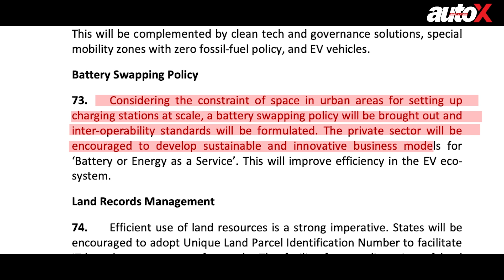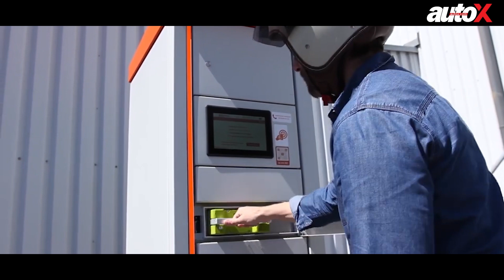Battery swapping announced in BUDGET | What are the challenges? | autoX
In the 2022-23 Union Budget, Finance Minister Nirmala Sitharaman announced the implementation of battery swapping. In this video, we look at what exactly is battery swapping, how does it benefit us, the challenges standing in the way of its implementation, and, finally, what are our views on it.

While battery swapping is already a running practice for some two-wheelers, it's a little more difficult for cars as car batteries are quite heavy. We are still a few years away from making this technology usable on an everyday basis.

Presenters: Dhruv Paliwal
Cinematographer: Manish Bharti
Editor: Manish Bharti

In case you wish to check out the autoX Exclusive Stories